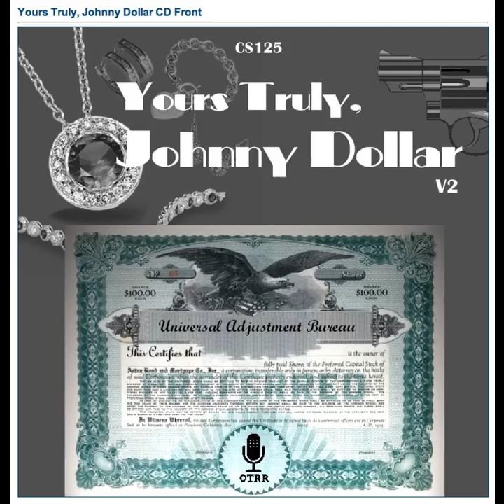Yours Truly, Johnny Dollar - 580427 584 The Village of Virtue Matter [AFRTS]